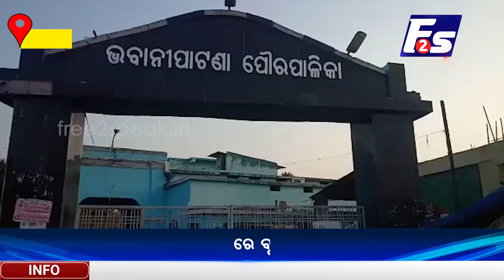ରାଷ୍ଟ୍ରୀୟ ବିଦ୍ୟାର୍ଥୀ ଦିବସରେ ବୃକ୍ଷରୋପଣ କାର୍ଯ୍ୟ ଅନୁଷ୍ଠିତ#Kalahandi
ରାଷ୍ଟ୍ରୀୟ ବିଦ୍ୟାର୍ଥୀ ଦିବସରେ ବୃକ୍ଷରୋପଣ କାର୍ଯ୍ୟ ଅନୁଷ୍ଠିତ